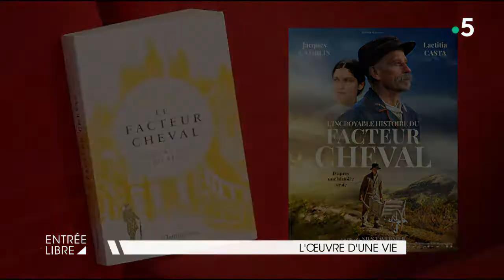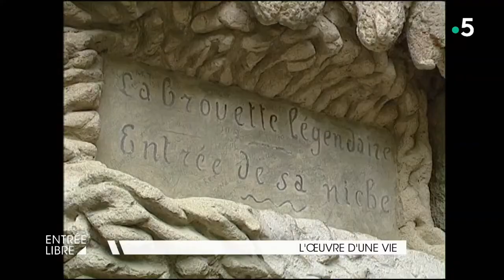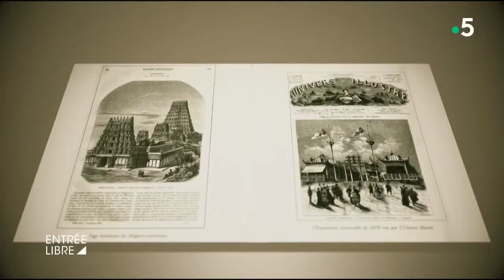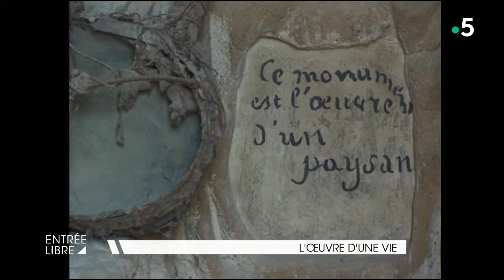L'œuvre d'une vie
Nils Tavernier met en lumière un destin exceptionnel dans « L'Incroyable histoire du Facteur Cheval ». Inspirée de faits réels, le film retrace la vie de Joseph Ferdinand Cheval, incarné par Jacques Gamblin, un simple facteur de la Drôme, qui à la fin du 19e siècle, décida de construire un palais de ses propres mains, pour sa fille. Cet homme ordinaire n’abandonnera pas et consacrera 33 ans à bâtir « Le Palais idéal », une œuvre unique au monde.